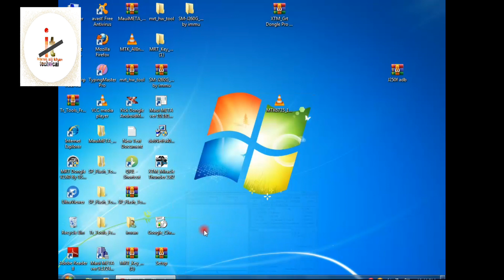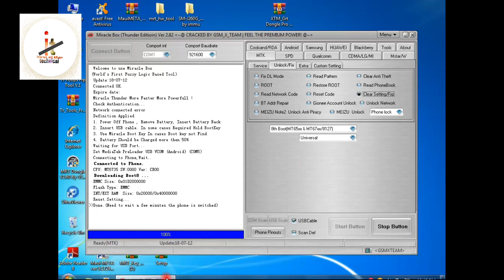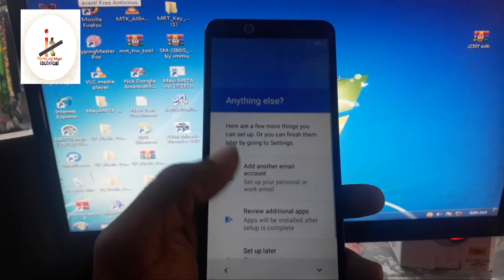Itel a44 FRP UNLOCK = FRP Bypaas by miracle crack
Hiii  dosto
frp one click remove  by miracle crack 2.82

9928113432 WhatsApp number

*SAMSUNG FRP 1 CLICK FRP SERVICE ALWAYS ON*

All Dongle box activation 🔛🚀🚀 ✅✅✅

 AK 47 SPEED 👑👑🔥✈✈✈✈✈✈

WhatsApp number..9928113432